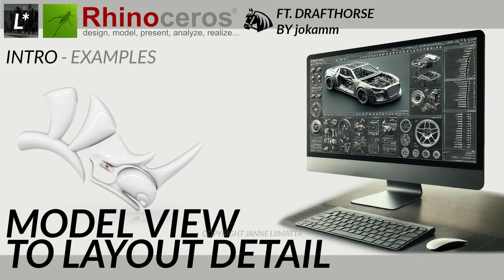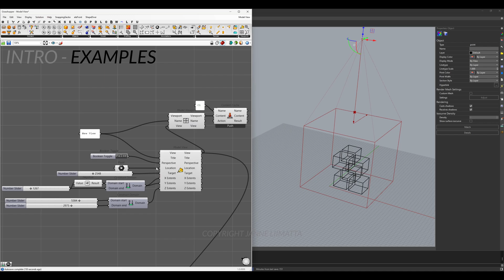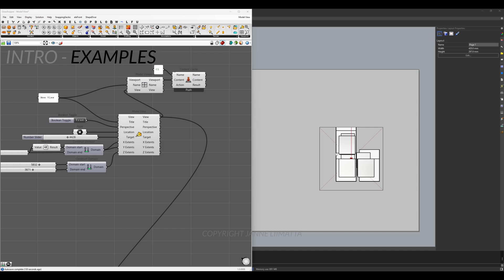Elementary view to detail workflow - Component explained - With examples - Grasshopper 1 - Rhino 8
Model View, new Grasshopper 1 component in Rhino 8. Check DRAFTHORSE

The L* content has no relation to my day job. I am doing this as a hobby in my spare-time, using equipment and software that I own a license to.